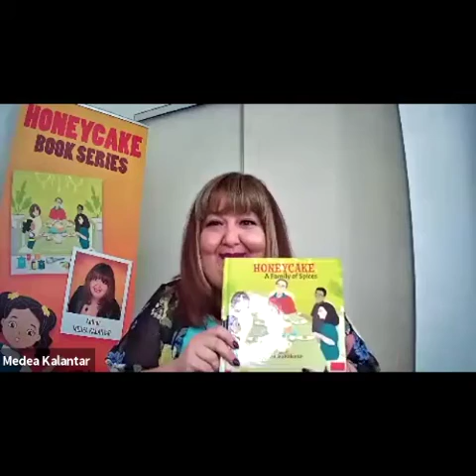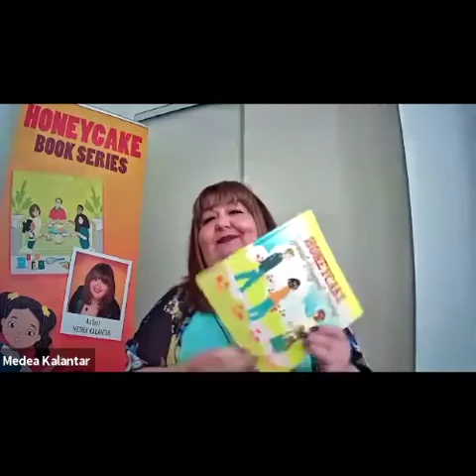Honeycake: Counting All My Blessing with Author Medea Kalantar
Medea Kalantar, a Reiki Master and Practitioner, is a Muti-Award-Winning Author of a new children’s book series called Honeycake.Medea was inspired to write these books when she learnt that she was becoming a grandmother. Her stories are all based on her own family, whose members come from many ethnic backgrounds.This unique mix is a perfect recipe, and it’s the reason that she calls her grandchildren her little Honeycakes.The Honeycake books are a great children’s series that teaches valuable life lessons on diversity, kindness, mindfulness, trust and gratitude. These books will enlighten, empower, educate and entertain children and their families for generations to come.With all the negativity in the world today, the Honeycake book series is a glimmer of hope and positivity, which is exactly what the world needs right now.“No matter where we come from, or what colour our skin is, we are all one race... The human race. We are all one! “~Medea Kalantar